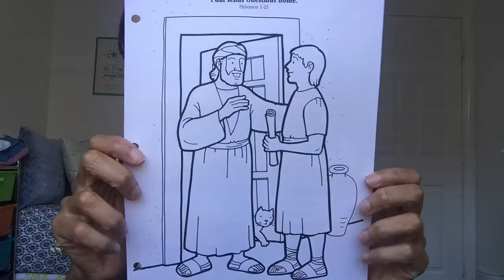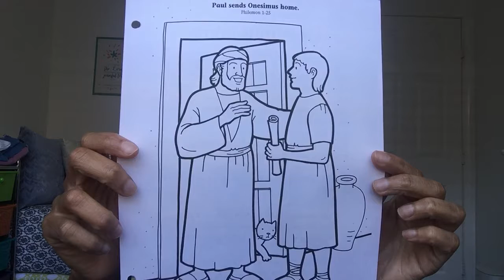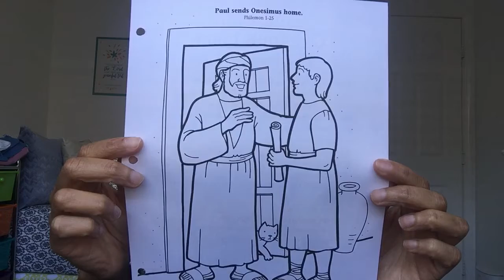Day E Week 6 - Bible Time